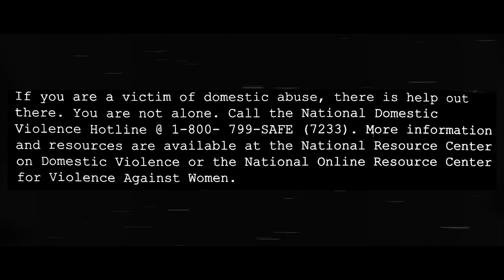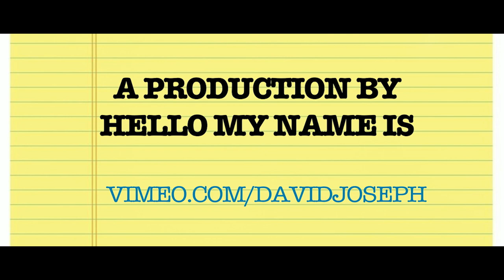Trapped a short by David Joseph. Festival Edit, 1. w HotLine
Starring
Anisa Nyell Johnson.
Nasir Rahim.

Written By
Jen Kelley

Produced by: Natalia Livingston.

Executive Producers:
Anisa Nyell Johnson, Nasir Rahim.

AD: Missy Rene
Sound: Ryan Kinney

Original Music: